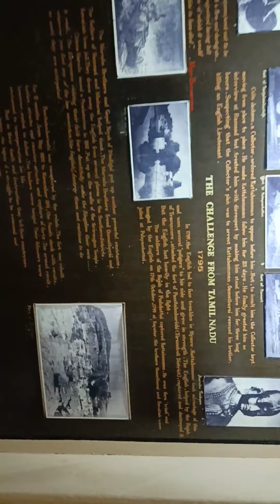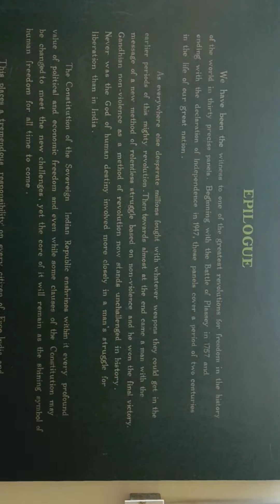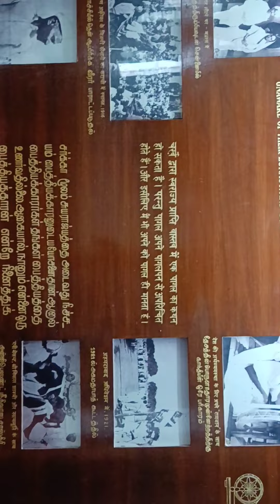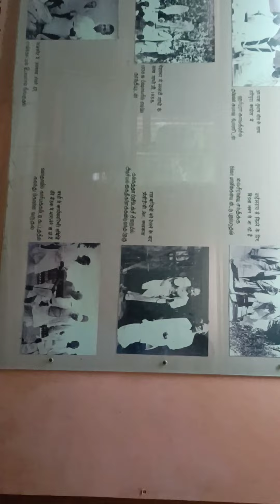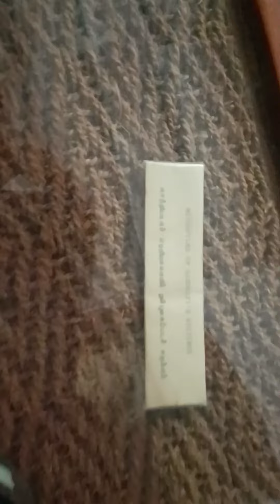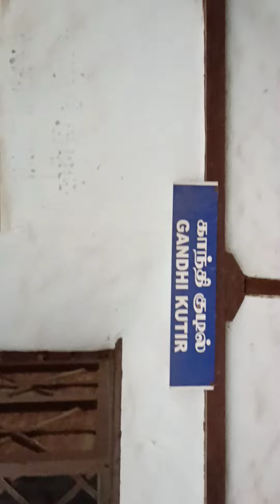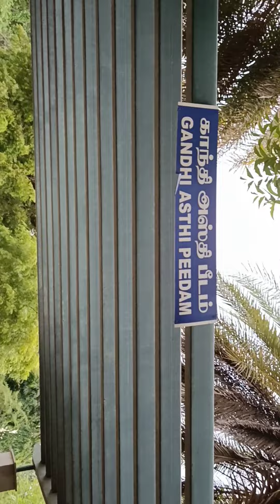madhurai Gandhi Memorial Museum-1959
Gandhi Memorial Museum, established in 1959, is a memorial museum for Mahatma Gandhi located in the city of Madurai in Tamil Nadu, India. Known as Gandhi Museum, it is now one of the five Gandhi Sanghralayas (Gandhi Museums) in the country. It includes a part of the blood-stained garment worn by Gandhi when he was assassinated by Nathuram Godse.Years after the assassination of Mahatma Gandhi, in 1948 an appeal was made to the citizens of India nationwide to build memorials for him. With the help of contributions from poor and rich citizens of India, a trust was established for this cause, the Mahatma Gandhi National Memorial Trust. This museum was inaugurated by the former Prime Minister Jawaharlal Nehru on 15 April 1959. Gandhi Memorial Museum in Madurai comes under the Peace Museums Worldwide selected by the United Nations Organisation (UNO). The palace of Rani Mangammal was renovated and converted into the museum. It is near the Madurai Collector Office.[1]The museum has an original letter written personally by Gandhiji to Narayanan Satsangi of Devakottai. A congratulatory message sent by Gandhiji to freedom fighter and poet Subramania Bharati is also preserved in this museum. Another interesting letter is the one written by the Mahatma Gandhi to Adolf Hitler addressing him as "Dear Friend".[1]

India Fights for Freedom
Edit
A special exhibition on "India Fights for Freedom" with 265 illustrations depicts the history of the Freedom Movement.

Visual Biography of Gandhiji
Edit
Located in a quiet place, this memorial of Gandhi contains a "Visual Biography of Bapuji" containing photos, paintings, sculptures, manuscripts, quotations and selected copies of his letters and renderings. This section contains 124 rare photographs depicting various phases of Gandhi from his childhood days until being taken to the crematorium. The pictures displayed here are carefully selected making viewers remember the importance of a national leader, who lived his life as an example to all.[1]

Relics and Replicas
Edit
This section contains 14 original artifacts used by Gandhi. There is a blood stained cloth used by Gandhi on the day of his assassination, although it is also said that this is only a replica and not the original. It is conserved inside a vacuum glass box, making viewers remember the importance of that day in the history of India.[1]DevakottaiIndia